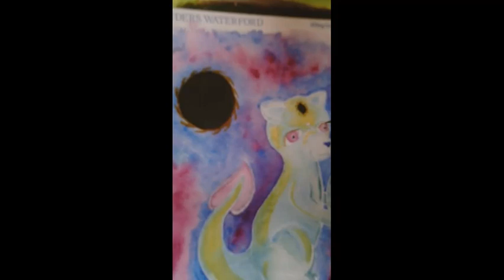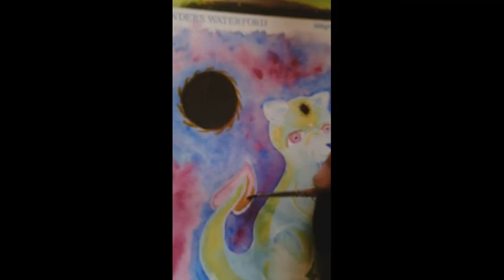Blackhole Dragon – Promot Challenge – Watercolour and Ink Speedpaint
Today's video is a wee little dragon based on one of the prompts from K Mc Caigue's 100-Dragon series.
A very different creation story indeed.

Materials:
Ami 300gsm watercolour paper
White Nights watercolours
Acrylicink
Iridescent Medium